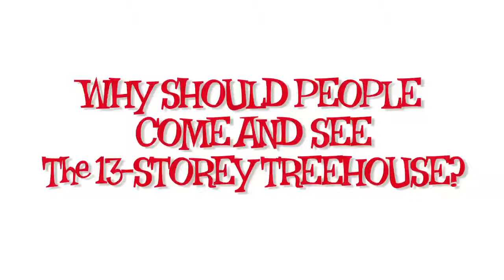Come and see The 13 Storey Treehouse